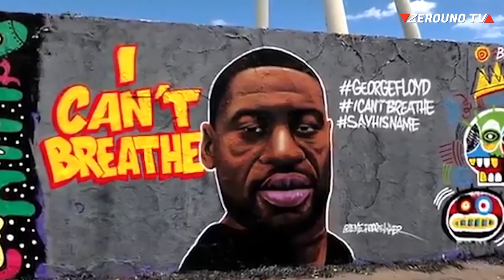L'omaggio di Boldrini a George Floyd alla Camera, in questo luogo doveroso dire no a razzismo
Laura Boldrini, durante una seduta alla Camera, ha ricordato la morte di George Floyd, "Io non respiro perché sono donna, non respiro perché sono disabile, immigrata, perché sono ebrea, perché sono musulmana, perché sono gay, perché ho la pelle nera".